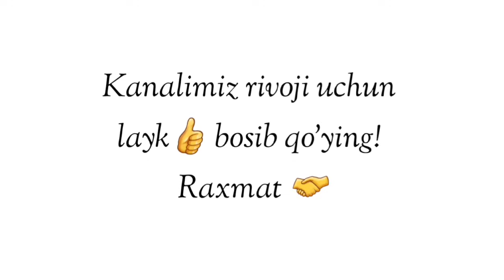Хамма учун соя бўлинг! ~Абдуллох Домла~Abdulloh Domla